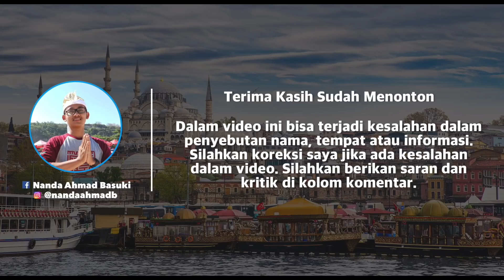Seperti Inilah Rumah Kucing di Turki - Cat House in Turkey 🇹🇷🐱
📍 Nanda Ahmad Basuki, Bungo, Jambi
Mahasiswa YTB S2 Necmettin Erbakan Üniversitesi, Konya
Alumni PBSB S1 UIN Sunan Kalijaga, Yogyakarta
Alumni MA Sumatera Thawalib Parabek, Bukittinggi, Sumbar